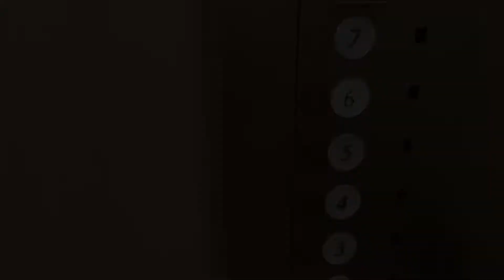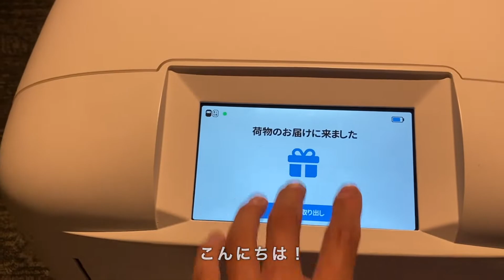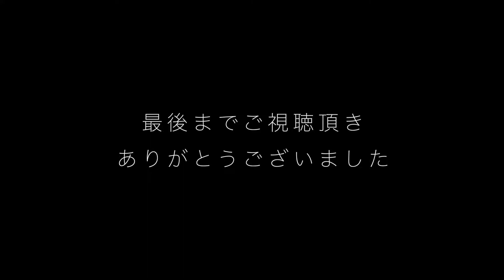ホテル暮らし#22 | 旅行VLOG | 三井ガーデンホテル柏の葉パークサイド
2022年7月に開業したばかりの三井ガーデンホテル柏の葉パークサイドに宿泊しました。国立がん研究センター東病院敷地内にあるので、遠方から治療を受けたい人々にとってとても利便性が高い宿泊施設となります。NCC東病院は海外からも注目されていて海外のがん患者もターゲットであるようです。

今回私は新規開業のホテルに泊まってみたい、という理由で宿泊しましたが緑豊かな環境で滞在中にとても作業が捗ったのでとても好印象です。観光目的で宿泊するとやや不便な場所にあるのですが、ワーケーション目的であればもしかすると穴場のホテルなのかもしれません。

お得な素泊りプラン 3泊4日(連泊割)
モデレートダブル 18510円

Song: Days, Glass, Trafic Jam,
Composer: RYU ITO
00:00 DAY1: オープニング
00:36 ルームツアー
02:16 ロビー
04:00 DAY2: 朝食
04:39 迷子のロボット
06:10 DAY3: クロージング